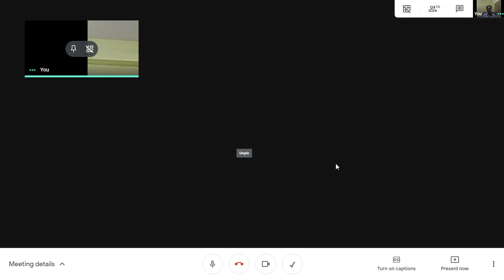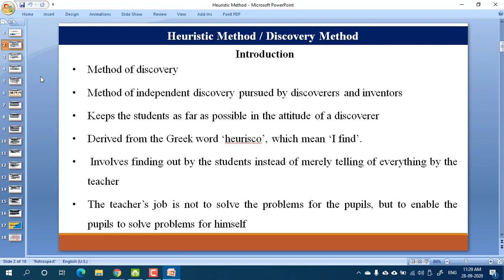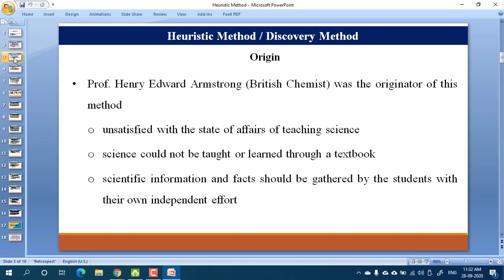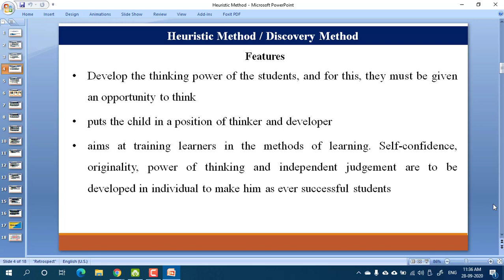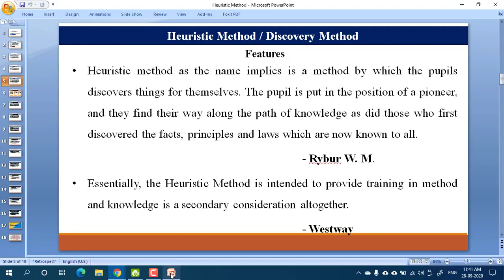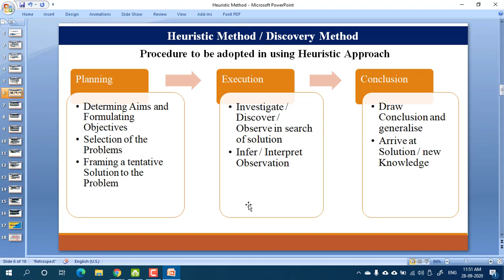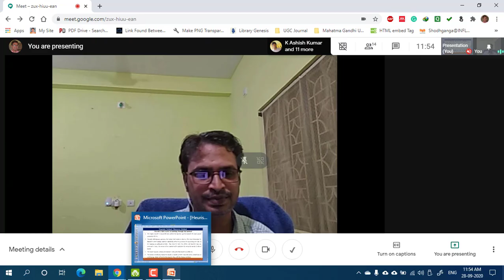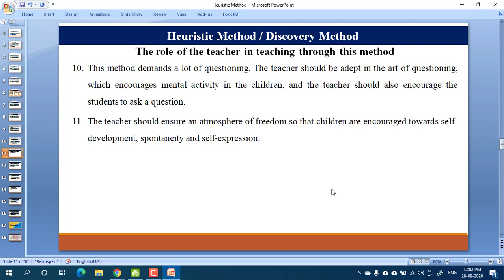Discovery / Heuristic Method of Mathematics Teaching, Part - 1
Recorded video of online class on "Discovery / Heuristic Method of Mathematics Teaching" for B.Ed. Students of "University Department of Teacher Education (UDTE), Utkal University, Bhubaneswar.